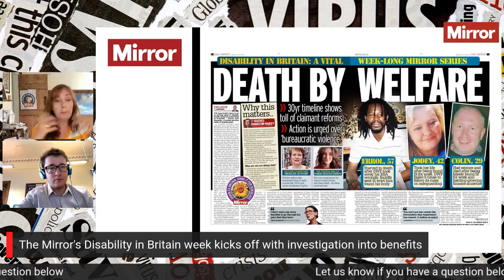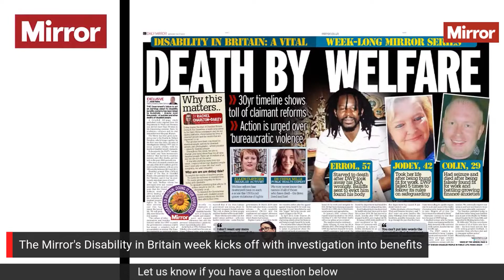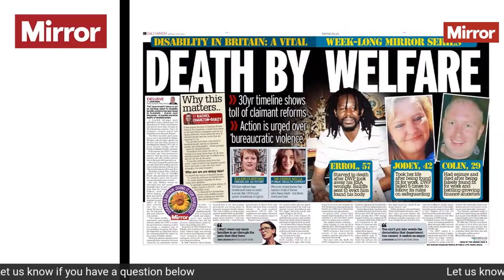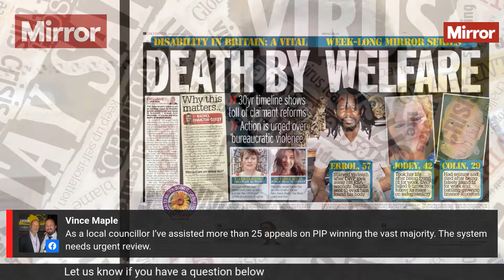Death by welfare | The News Agenda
The Government’s failure to act on warnings about its disability benefits systems has been linked to hundreds – maybe even ­thousands – of suicides and other deaths of disabled people.

A detailed 160-page study published today exposes how the Department for Work and Pensions was alerted more than 40 times to life-threatening systemic flaws, by academics, coroners and its own researchers over the past 30 years.

Continue reading at The Mirror:
Thousands of disabled people's deaths linked to DWP's failure to act on benefits flaws